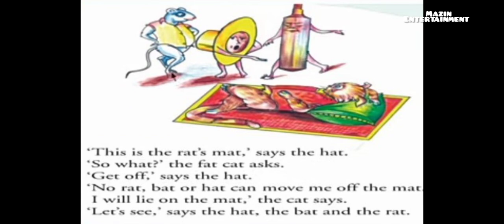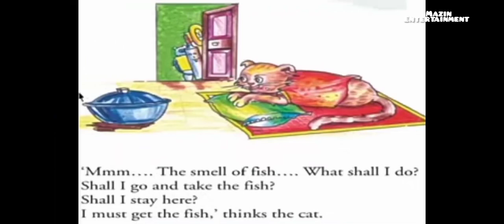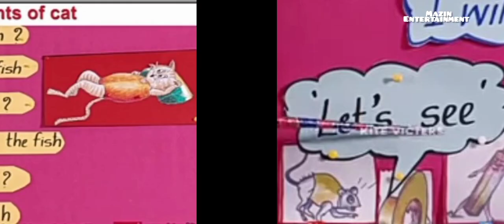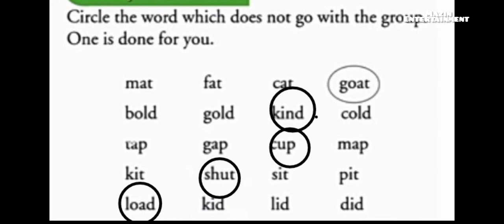# first Bell class STD 1-English- the fat cat #2/11/2021 worksheet #